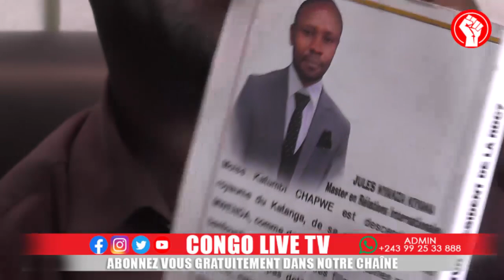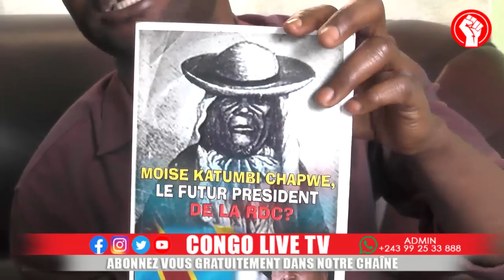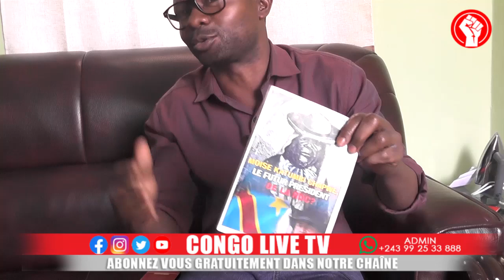🔴RDC : MOISE KATUMBI COMPLOTE CONTRE LE PRESIDENT FELIX TSHISEKEDI ? VOICI LA VERITE